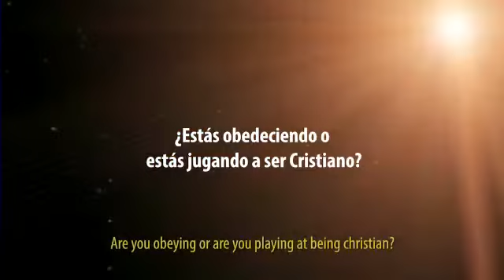Conferencia Tiranno México 2019